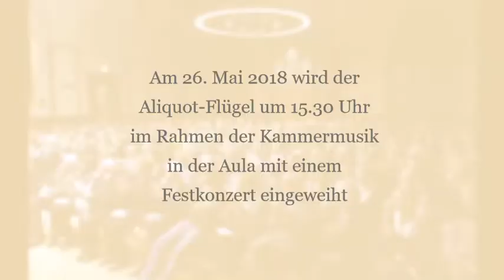Silvia Heyder (Schütze) spielt auf dem Aliquot-Flügel der Landesschule Pforta von 1873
Am 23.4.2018 kam der neu restaurierte Blüthner-Aliquotflügel wieder an die Landesschule Pforta. Anlässlich des 475-jährigen Schuljubiläums der Landesschule wird der filigrane und sehr wandelbare Ton des Flügels durch ehemalige und derzeitige Schülerinnen und Schüler wieder zum Klingen gebracht.